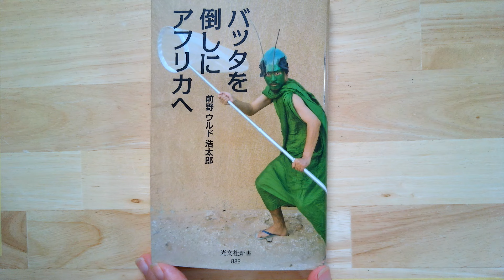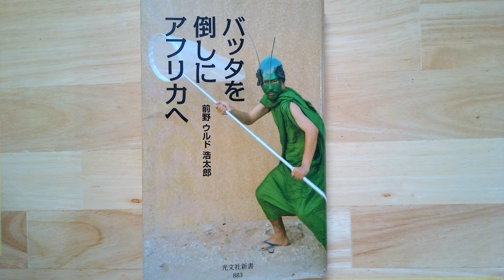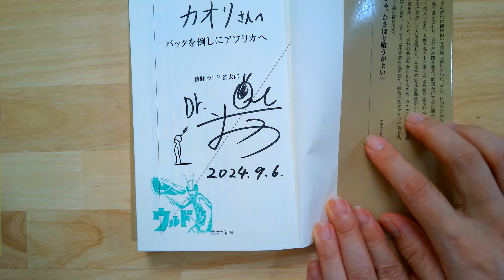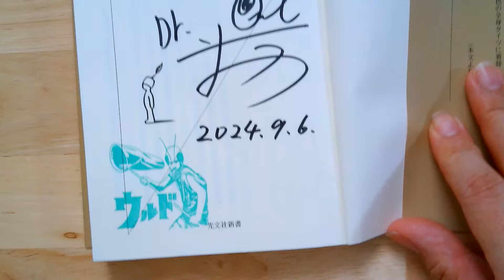『十一面観音講座』反省会 ＆ 運命の人『前野ウルド浩太郎』トークイベントが最高だった【うるわし奈良通信9月7日】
02:33　 十一面観音講座 反省会
16:13　前野ウルド浩太郎トークイベントレポート＆かおりんグッズ？
31:23　正倉院展チケット発売開始

9-10月 ツアー予定　お申込みはコチラ［PR］
9月
14日【オンライン】法輪寺 ～やっぱり聖徳太子様その2⑥
21日【オンライン】聖林寺 ～奈良時代と十一面観音さま⑦
22 日【大阪】四天王寺よみがえり

10月
05日【奈良】東大寺　手害会
13日【斑鳩】史跡中宮寺跡・法亀寺・法輪寺・中宮寺
17日【奈良】興福寺　南円堂　秘仏開帳
17日【奈良】不空院　新薬師寺
20日【桜井】聖林寺　十一面観音様　安倍文殊院

だいたい毎週 金曜20時 Live配信中